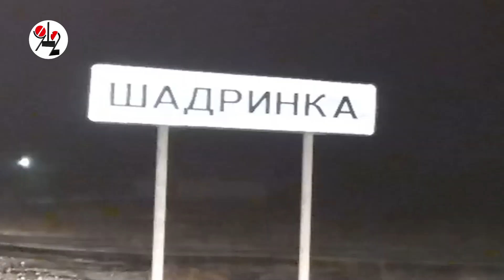Баба "в санях" снесла малыша в санках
Накиданная пилотка "Калины" с потушенными фарами не заметила ДТП